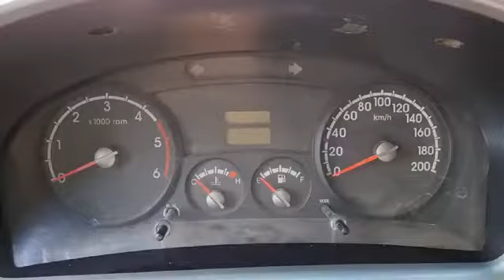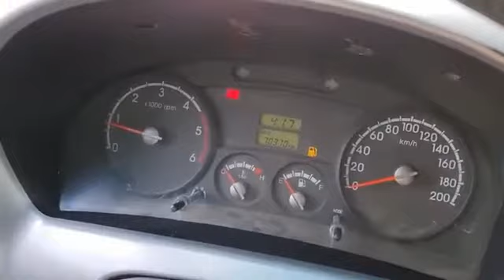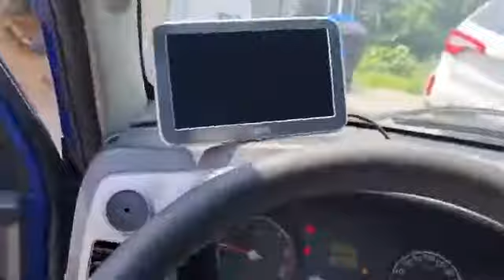2016 KIA BONGO3 - $7,108 [Korean Used Car Network]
09:00 to 22:00 GMT + 9 (Korea Time)